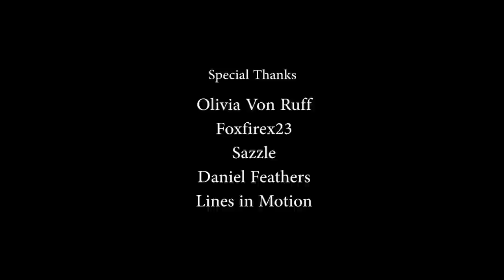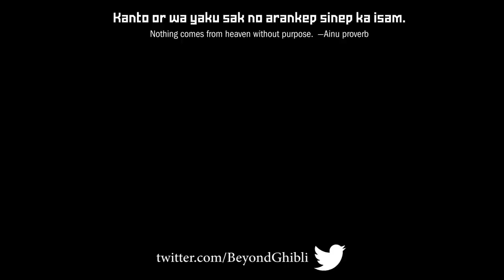Golden Kamuy - The Spirit of Hokkaido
In the frigid tundra of Hokkaido, a violent hunt for gold is painting Japan's white north red. Satoru Noda's Golden Kamuy is a great many things - an exploration of native Ainu culture, a treatise on what war does to those that survive it and an explosive tour through history's broadest strokes. But most of all it's just a bloody good time spent with incredible characters. Ridiculous and heartfelt in equal measure, Golden Kamuy is nothing short of a masterpiece.

Hinna hinna!

Subtitles by Fevol